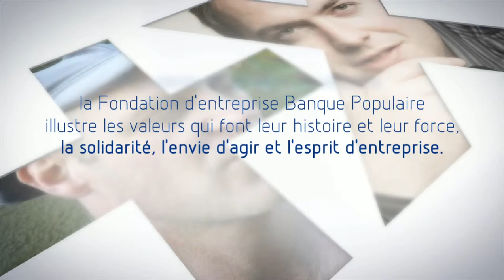Fondation Banque Populaire FONDATION - Clip Teaser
Teaser Fondation Nationale Banque Populaire. La Fondation soutient les initiatives de ses lauréats dans les domaines de la Musique, du Handicap et des Métiers d'Art. Réalisation / Roger BUSS Sud Video Production

Nos activiter Professionnelle
►Création de vidéo ( Documentaire, Fim d'Entreprise, Reportage, Pub & Promo)

►Événementiel (Spectacle, Convention, Congrès)

►Location d’équipement Audiovisuel (Vidéo Projection, Camera, Sonorisation, Accessoires)

►Duplication sur DVD

Vous avez des QUESTION pour SudVideoProd?

Filmed & Edited by Roger Buss